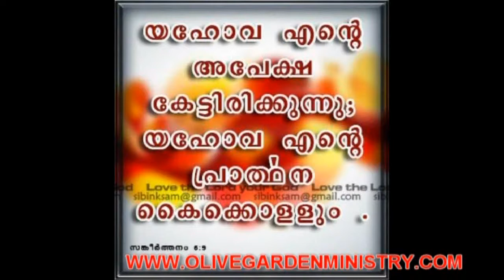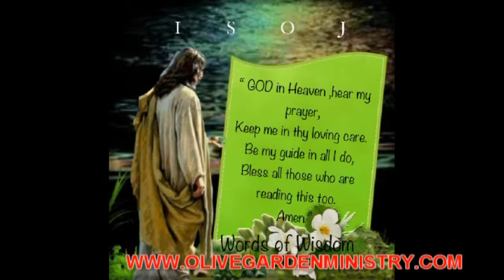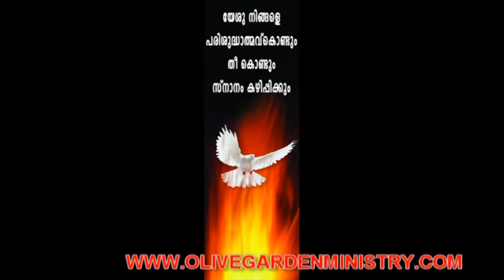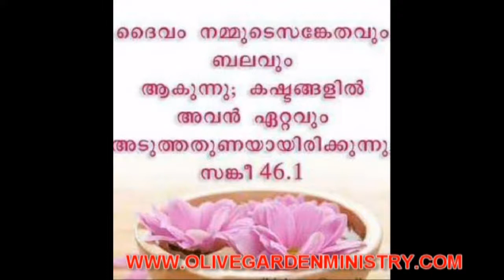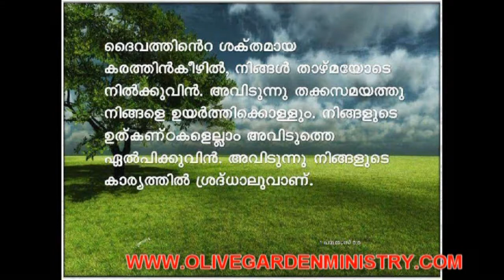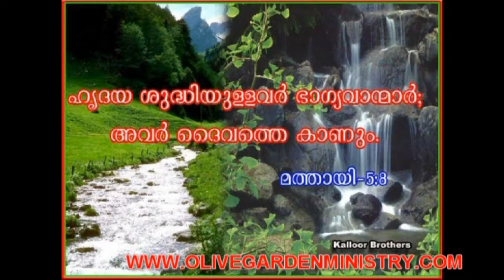MALAYALAM CHRISTIAN SONG (YESUVALLATHE ARUMILLA)